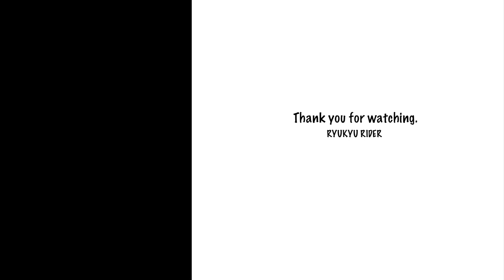クシタニのレッグバッグを紹介【バイク装備】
隼というバイクが販売されて以来、隼のロゴはいろんなアクセサリーやギアに使われてきました。それはクシタニが販売しているレッグバッグも同様です。というわけで今回は、隼のロゴをまとったレッグバッグを紹介します。

vlog41

0:00 先頭
0:51 SUZUKIとKUSHITANIのコラボ品です
1:34 外観はほどよい大きさです
1:45 ホルス牛をつかった100%の革製品です
2:34 ポケットは3箇所です
3:22 メインポケットは長財布が余裕で入ります
3:45 コンタクトレンズや目薬、小物なども入るかも
4:49 ワンタッチで取り外せるベルトです